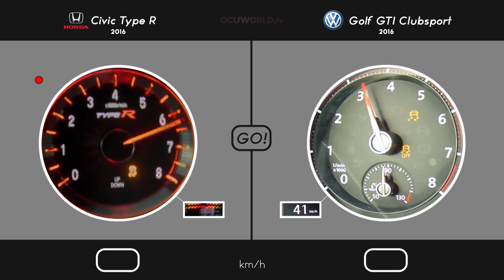Civic Type R 2016 VS Golf GTI Clubsport // 0-230 km/h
FWD 310 HP vs FWD 265/290 HP